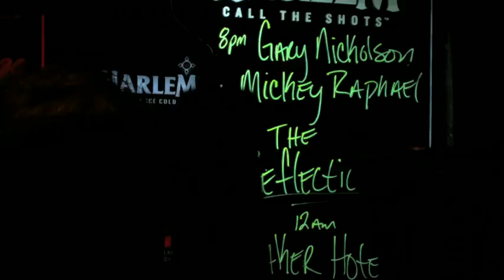GARY NICHOLSON AND MICKEY RAPHAEL AT THE SAXON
"Mickey Raphael has been playing harmonica in the same country band for almost 30 years. Sure, it's Willie Nelson's band, but still, Mickey's been playing "Crazy" since Mariah Carey was two, and the war in Vietnam plagued us!"